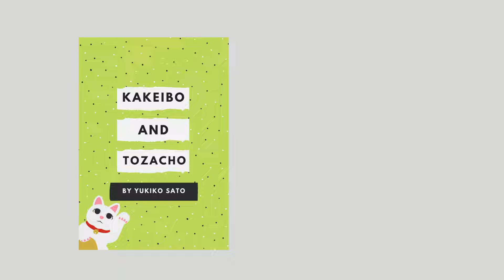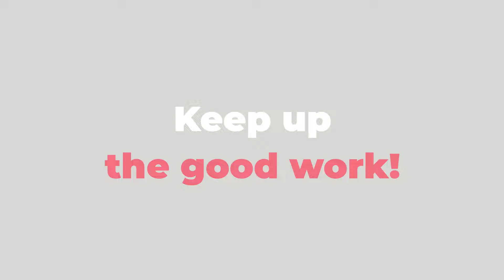Day 1 - KaKeiBo 30 day Budgeting Challenge without a Job - October 2021